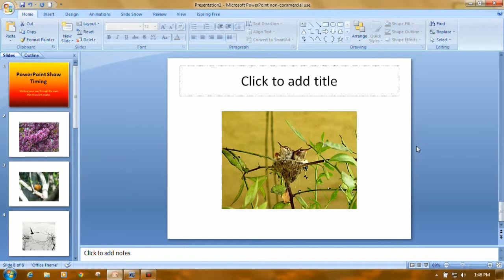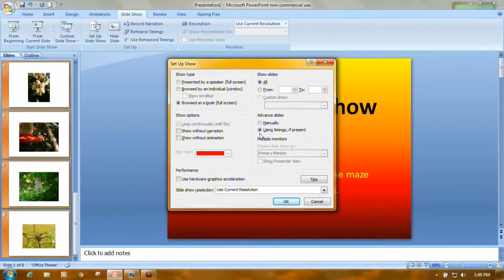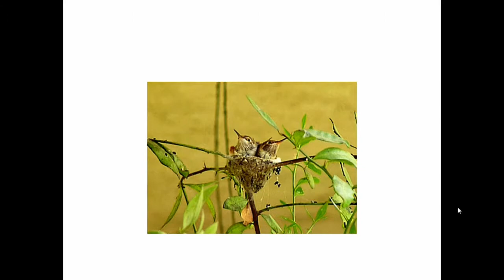PP Setting Automatic Timing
Navigating around PowerPoint can give you a nervous breakdown.  This video shows you how to highlight all the slides at the same time and also shows how to set the program to automatically advance slides.

The link for the free version of the Leawo PowerPoint To Video Converter is about half-way down the page.

iSprings free PowerPoint to SWF Flash Converter.  You have to register for this.